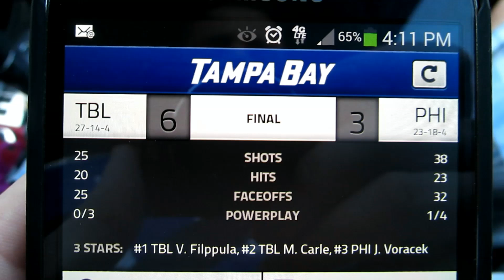GALAXY NOTE 10.1 2014 EDITION! (Day 1268 - 1.11.14)